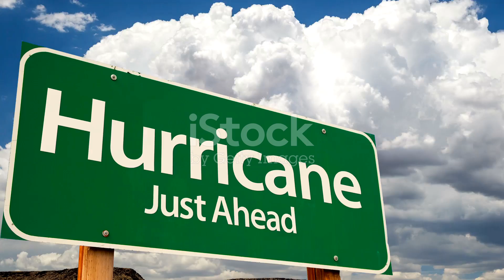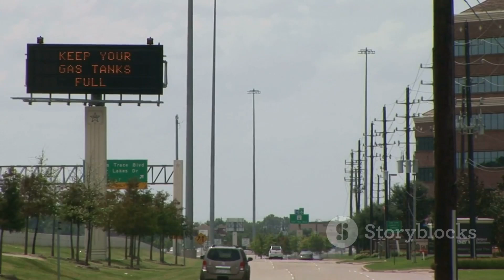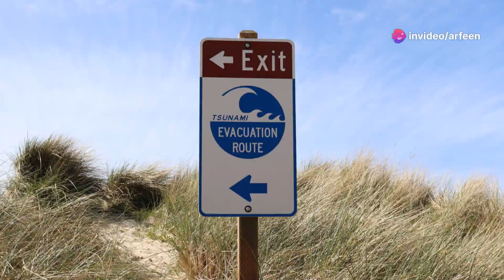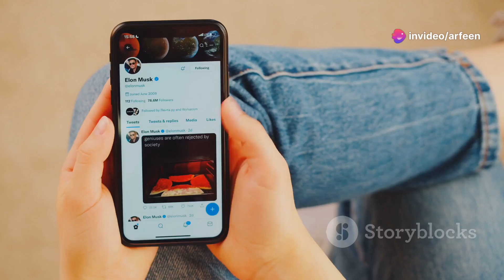"Hurricane Helene: Brace for Impact! Essential Prep Tips Inside!"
In this urgent update, we discuss Hurricane Helene, which is rapidly intensifying and could become one of the strongest storms to hit the U.S. this year. Florida and Georgia are in the direct path of this powerful storm, and it's crucial for residents to prepare for its impact. As of now, Hurricane Helene is gaining strength with winds reaching dangerously high levels and storm surges predicted to hit up to 8 feet in some areas.

Both Florida and Georgia have declared a state of emergency, ensuring that communities can quickly mobilize resources to deal with potential catastrophic flooding, especially along the Gulf Coast. Areas like Pinellas County in Florida are expected to be severely affected, with emergency officials warning that the storm surge could surpass previous hurricanes like Idalia and Eta, leading to significant property damage and dangerous flooding conditions.

We also cover the statewide preparations in Florida, including the deployment of over 3,000 members of the Florida National Guard and the establishment of emergency measures across 61 counties. Georgia is taking similar precautions, urging residents to gather emergency supplies that can last for up to 72 hours due to the anticipated heavy winds and flooding.

Whether you’re evacuating or staying put, this video provides essential tips on how to prepare for Hurricane Helene. Stay informed, secure your important documents, stock up on food and water, and heed local authorities’ advice. Remember, it’s better to be over-prepared than caught off-guard!